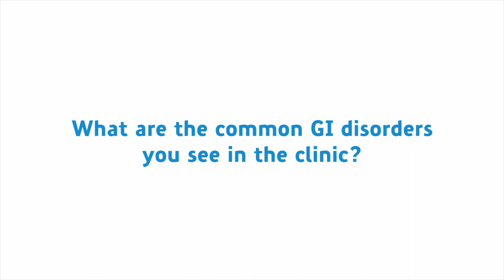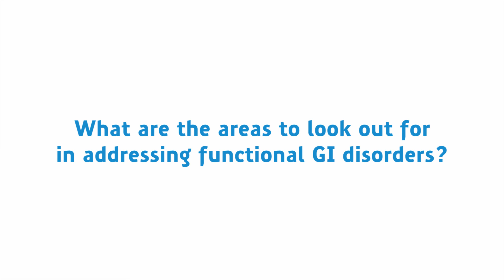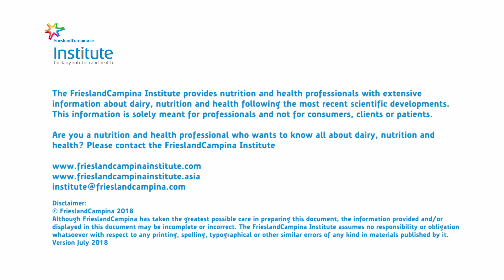Interview Dr. Maria Imelda Vitug Sales – Functional GI disorders.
FrieslandCampina Institute Interview Dr. Maria Imelda Vitug Sales – Functional GI disorders.